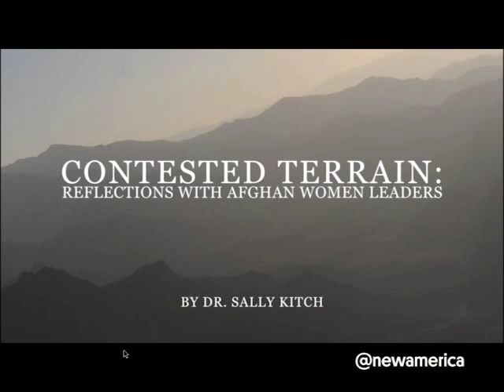Contested Terrain: The Future of Afghan Women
With the U.S. withdrawing from Afghanistan and a new Afghan government having assumed power, what kind of future do Afghan women face? In her new book, Contested Terrain: Reflections with Afghan Women Leaders, Sally L. Kitch explores the crisis in contemporary Afghan women's lives by focusing on the stories of Judge Marzia Basel and Ms. Jamila Afghani from 2005 through 2014, providing an oft-ignored perspective on the personal and professional lives of Afghanistan's women.

Dr. Sally L. Kitch is the founding Director of the Institute for Humanities Research (IHR), Regents' Professor of Women's and Gender Studies, and Affiliate of the Piper Center for Creative Writing at Arizona State University. Her work focuses on feminist theory and epistemology, the intellectual history of gender and racial ideology, and the material effects of such representation on the lived realities of diverse women's lives.

Judge Marzia Basel was sworn in as a judge in 1995, just before the Taliban eliminated all women professionals in 1996. She was the founder of the Afghan Women Judges Association in 2003, an organization later banned by Afghanistan’s Supreme Court in 2007. She then worked for several international organizations in order to advance women’s rights through instruction in both civil and Shari'ah law. In 2008, she founded the Afghanistan Progressive Law Organization to fight injustices beyond the court system. In 2011 Marzia fled Afghanistan for fear of her life as a result of her work with international organizations. She now lives in Toronto, Canada, where she is seeking permanent residency. She remains involved in a number of organizations working on Afghan issues.

Ms. Jamila Afghani is the founder of the Noor Educational and Capacity Development Organization, which promotes the rights of women and girls by working with families to support the acceptance of girls’ schooling in rural areas and with imams to instruct congregations in what the Qur’an says about women’s rights. She personally overcame many obstacles, including family members’ conservatism and a disability that affected her since early childhood. Though disruptive, her family’s emigration to Pakistan to escape the Afghan civil wars allowed Jamila to obtain a degree from Peshawar’s Jinnah College for Women and a master’s degree in international relations. Back in Afghanistan since 2002, Jamila established the Afghan Women’s Islamic Network, an NGO that aims to create a network where women with Islamic education can pool their knowledge and support one another. She was also an elected member, and the only Afghan member, of the Afghan NGO Humanitarian Country Team, which decided on the distribution of government funds and donations in emergency situations, and established her own Afghan Women’s Professional Education Institute, which she officially registered with the Ministry of Education.

New America and The McCain Institute for International Leadership at ASU are pleased to welcome Dr. Kitch, Judge Basel, and Ms. Afghani for a discussion of Dr. Kitch’s book and the future of Afghan women.

Join the conversation online using AfgWomen and following @NatSecNAF and @McCainInstitute.

Participants

Dr. Sally L. Kitch
Founding Director, Institute for Humanities Research
Regents' Professor of Women's and Gender Studies at Arizona State University
Author, Contested Terrain: Reflections with Afghan Women Leaders

Judge Marzia Basel (by video)
Founder, Afghan Women Judges Association

Ms. Jamila Afghani
Founder, Noor Educational and Capacity Development Organization
Founder, Afghan Women’s Islamic Network
Elected Member, Afghan NGO Humanitarian Country Team

Moderator: Peter Bergen
Director, International Security Program, New America